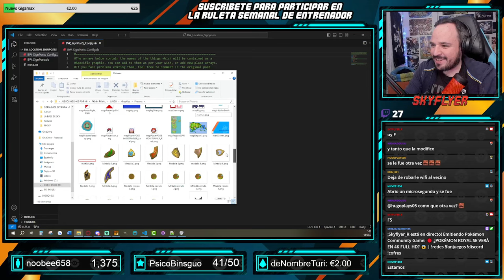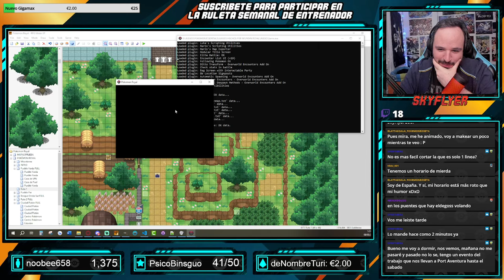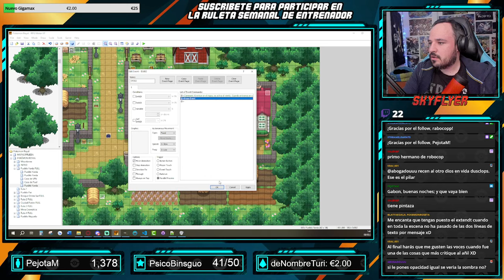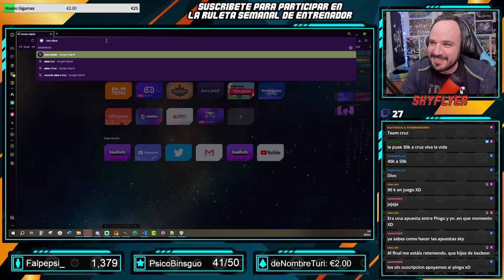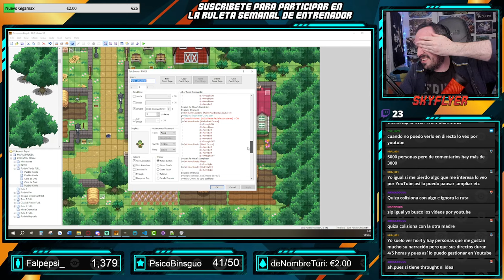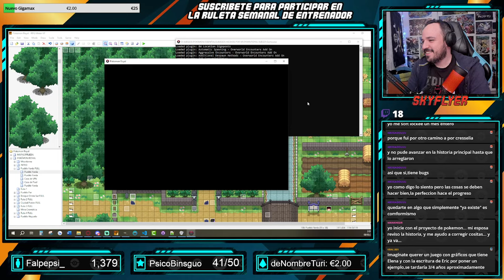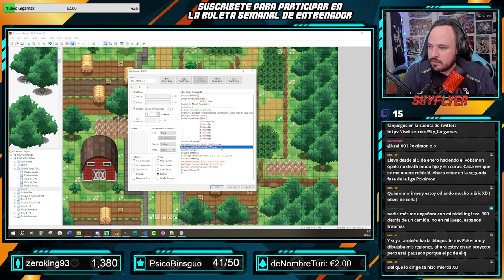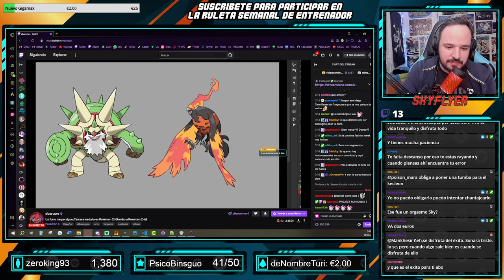[04.03.2024] (3/3) 🔴 ¿POKÉMON ROYAL SE VERÁ EN 4K FULL HD 😱